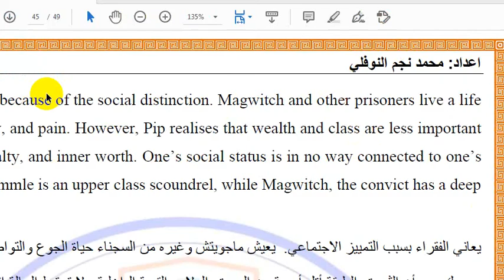ملازم شعر مرحلة ثالثة قسم اللغة الانكليزية.